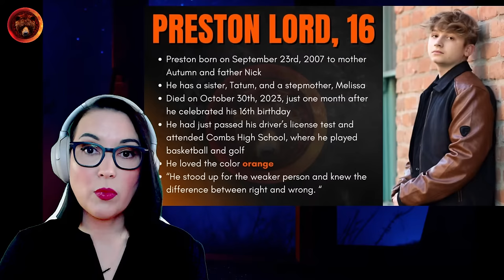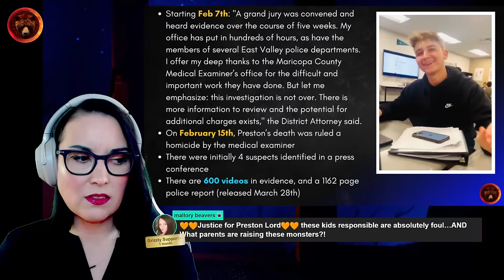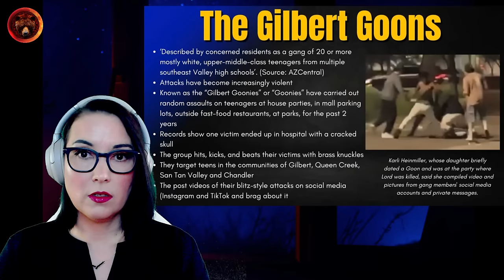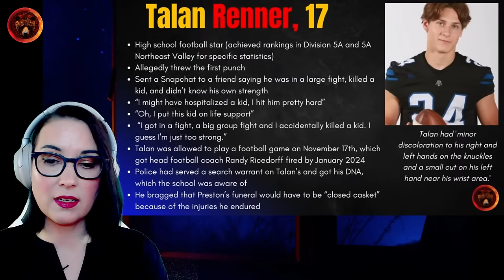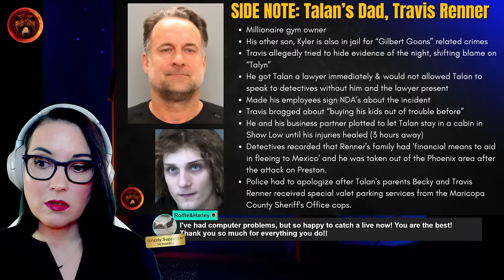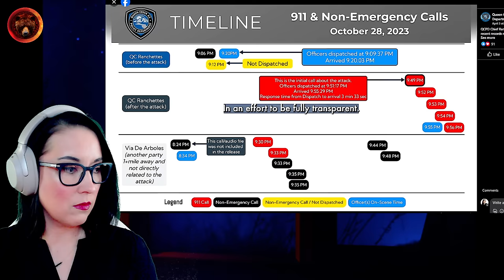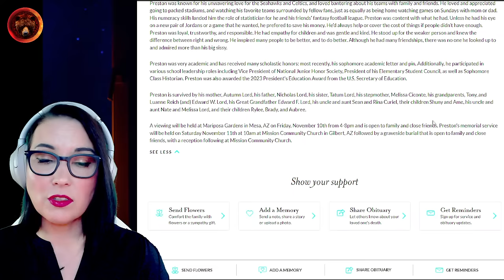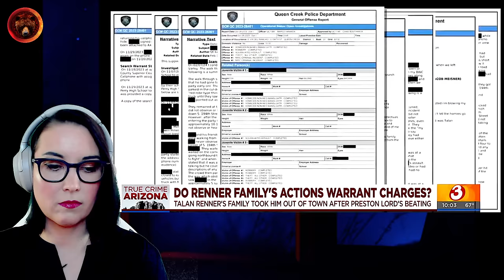"Gilbert Goonies" Blitz Attack Teen and Brag About It on Snapchat | Preston Lord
16-year-old Preston Lord attended a Halloween party with his friends in Queen Creek, Arizona on October 28th, 2023, where he was beaten by a group of young men, some known as being part of the 'Gilbert Goons', allegedly over a necklace that was stolen from one of Preston's friends. Preston died in the hospital on October 30th, 2023. The Gilbert Goons are described as a 'gang of 20 or more mostly white, upper-middle-class teenagers from multiple southeast Valley high schools.'

There have been seven arrests made in this case: Suspects Talan Renner (17), Talyn Vigil (17), William Owen Hines (18), Dominic Turner (20), Taylor Sherman (19), Treston Billey (18)  and Jacob Meisner (17) have all been charged with first-degree murder and kidnapping, with Turner and Meisner being additionally charged with aggravated robbery. This week, the Queen Creek Police Department released a 1162-page police report detailing the evidence investigators gathered in the months leading up to the arrests, which includes text messages sent between the suspects, where some even bragged about the murder.

Let's start with a case overview and listen to the 911 calls made that fateful night.

00:00:00 Start
00:01:00 Police report released March 8th, 2024
00:01:48 Who was Preston Lord?
00:03:16 Halloween weekend 2023, several parties in Queen Creek, Arizona
00:08:50 TYPO CORRECTION- 2023 (October 28th, 2023)
00:12:40 Investigative Grand jury
00:14:50 The Gilbert Goonies
00:17:45 Gilbert Goons on social media
00:19:55 Preston's friend's 911 call
00:28:28 Who are the seven suspects that have been arrested?
00:32:40 Talan Renner BRAGGED about what he did?
00:38:29 Talan's dad allegedly tried to cover up his son's crimes?
00:42:45 Talyn Vigil's Snapchat statements
00:51:50 Do they have DNA evidence?
00:52:30 Maptime
00:56:25 Police timeline presentation
01:01:05 FBI tips can still be submitted
01:03:20 Preston Lord's obituary
01:11:50 Suspects in the courtroom
01:14:50 Valet for the suspect's dad?
01:19:15 The community called for action for months
01:20:45 The location where Preston was attacked
01:23:18 Debrief and Outro

Stay Safe!
Gisela K.